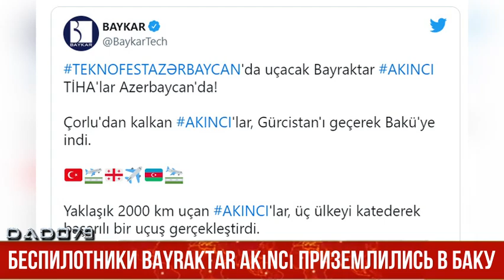Беспилотники Bayraktar Akıncı приземлились в Баку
Беспилотники Akıncı вылетели из района Чорлу турецкой провинции Текирдаг и, пролетев над Грузией, приземлились в Баку.

Об этом говорится в публикации турецкой компании Baykar в Twitter.

Akıncı, пролетев около 2 000 км, успешно облетел три страны.

Отметим, что в Азербайджане 26-29 мая пройдет очередной фестиваль TEKNOFEST.

Данное мероприятие с 2018 года ежегодно проводится при совместной организации Фонда турецкой технологической команды (Т3), который управляется Министерством промышленности и технологий Турции и техническим директором компании Baykar Makina, в партнерстве с более чем 60 турецкими государственными учреждениями, вузами и частными компаниями.

Цель - популяризация таких сфер, как авиация, космическая промышленность и цифровая экономика, поощрение предпринимательства в этих областях, выявление знаний и навыков молодых инженеров посредством конкурсов, организованных в рамках фестиваля, а также представление национальных технологий широкой публике.